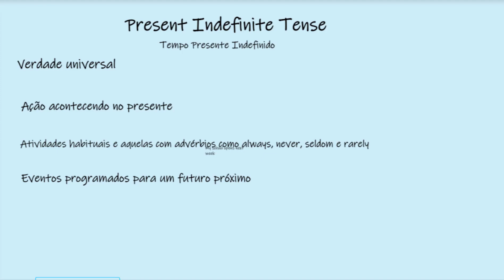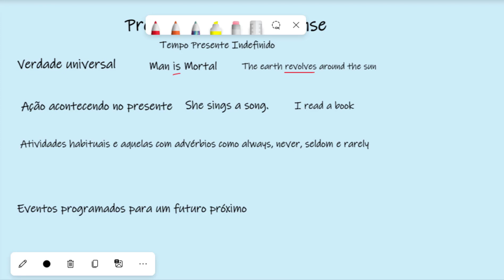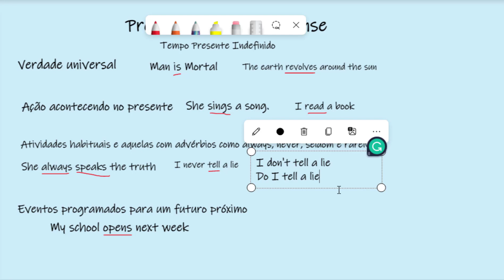Present Indefinite Tense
Vamos aprender sobre esse tempo verbal que é muito pouco explicado!